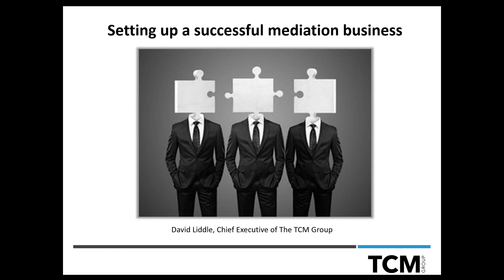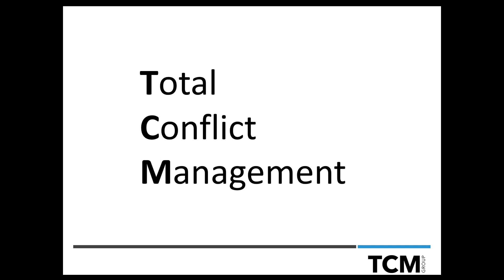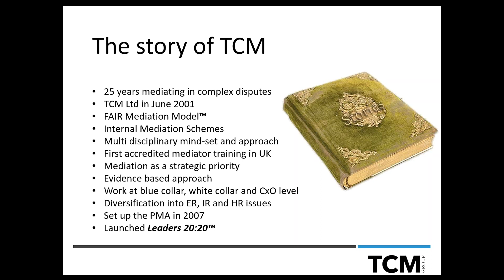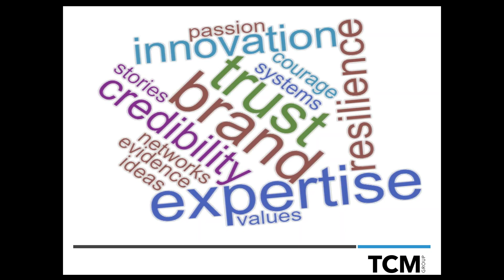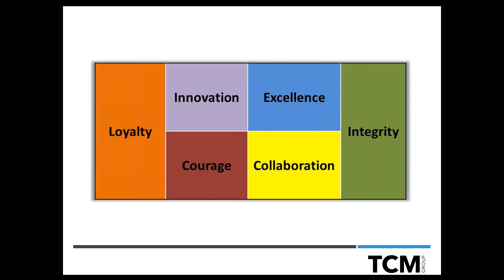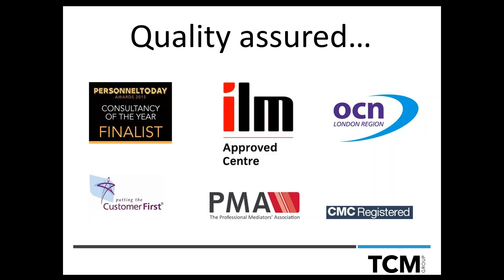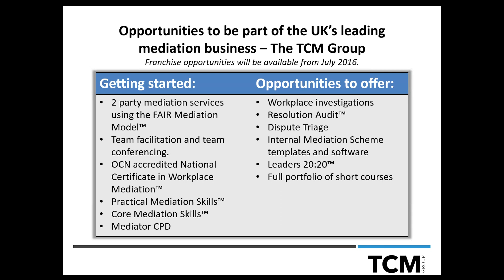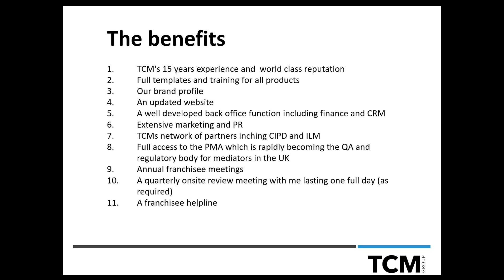Setting up a successful mediation business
The TCM Group have been in business for 15 years. This webinar is part of our 15th birthday celebrations.

Listen to David Liddle, Founder and CEO of The TCM Group talk candidly about the steps he has taken to set up a mediation business and hear about opportunities that TCM is offering to mediation companies to help them grow their business offering a substantial increase in revenues and profit.

This webinar is suitable for entrepreneurial  mediators, facilitators and mediation trainers who wish to see a substantial increase in their business turnover.